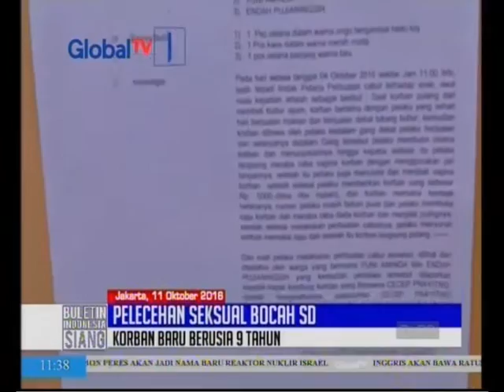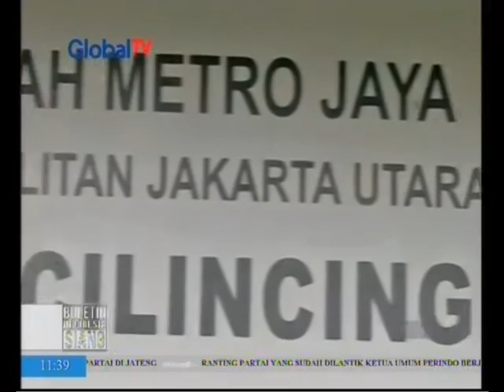Kakek 52 Tahun Cabuli Bocah - BIS 11/10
Saksikan info berita terkini di:
100% Sport: Senin – Jumat dini hari setelah program Buletin Indonesia Malam